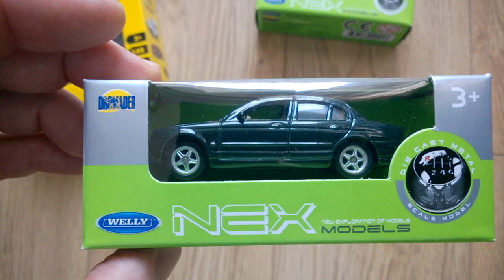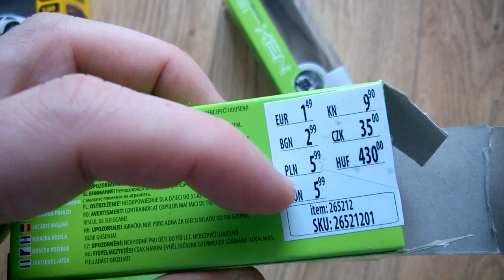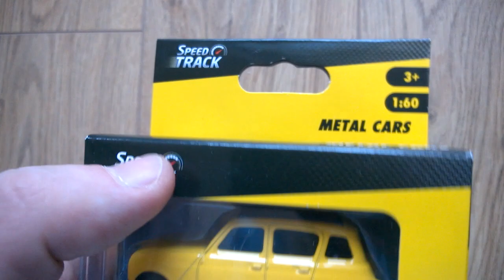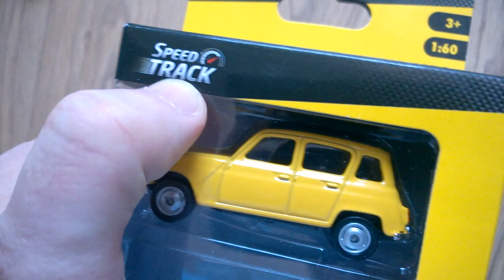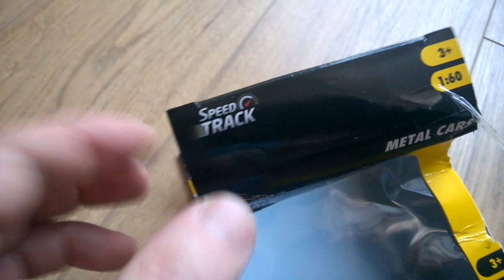noutati welly 2019 - partea 1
jaguar S-type
ford crown victoria 1999
renault 4